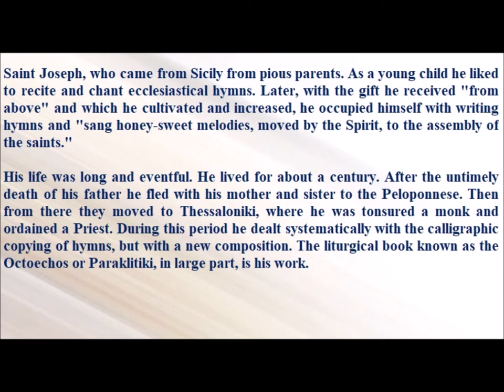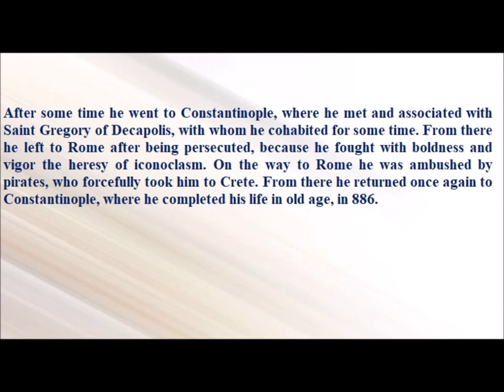Saint of the Day — June 14 — Saint Joseph the Hymnographer#saintoftheday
Saint of the Day — June 14 — Saint Joseph the Hymnographer

Saint Joseph, who came from Sicily from pious parents. As a young child he liked to recite and chant ecclesiastical hymns. Later, with the gift he received "from above" and which he cultivated and increased, he occupied himself with writing hymns and "sang honey-sweet melodies, moved by the Spirit, to the assembly of the saints."

His life was long and eventful. He lived for about a century. After the untimely death of his father he fled with his mother and sister to the Peloponnese. Then from there they moved to Thessaloniki, where he was tonsured a monk and ordained a Priest. During this period he dealt systematically with the calligraphic copying of hymns, but with a new composition. The liturgical book known as the Octoechos or Paraklitiki, in large part, is his work.

After some time he went to Constantinople, where he met and associated with Saint Gregory of Decapolis, with whom he cohabited for some time. From there he left to Rome after being persecuted, because he fought with boldness and vigor the heresy of iconoclasm. On the way to Rome he was ambushed by pirates, who forcefully took him to Crete. From there he returned once again to Constantinople, where he completed his life in old age, in 886.